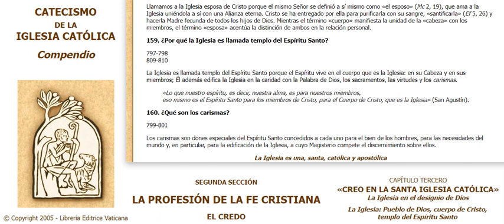0159 Compendio Catecismo